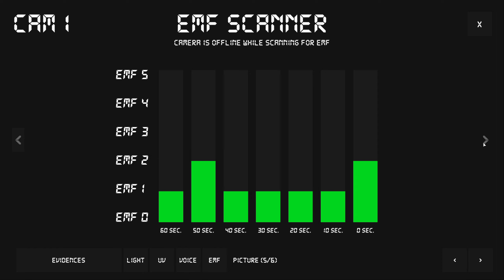Paranormal Observation | Fisherman's House | Nightmare | No Commentary | #11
You can start your career as a ghost hunter with the latest technology. Use your computer to find out what type of ghost you are dealing with. Are you prepared to face the challenges of ghost hunting?